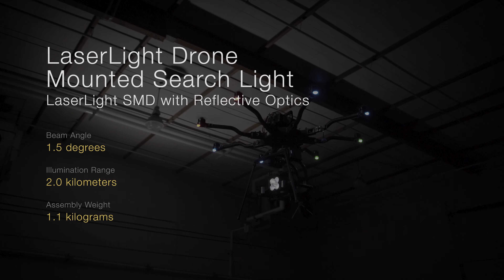SLD Laser - LaserLight Drone Search Light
The SLD Laser LaserLight is portable for providing light by drone with an illumination range of 2km using the LaserLight SMD with reflective optics.